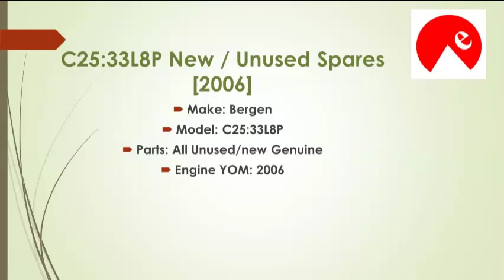C25:33 L8P New Unused Spares 2006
We have in ready stock new spare parts for Bergen C25:33LP, All spares were removed from the 2 unused engines of Bergen C25:33L8P.

These unused spare parts for C25:33P are from a propulsion engine.

Please find below the list of Bergen C25:33 parts.

 Part Name- Qty

Head complete-8

Conrod-8

Pistons-8

Liner-8

Piston pin-8

Turbocharger-1

Air cooler-1

Governor complete-1

Fuel pipe-8

Fuel pump-8

Fuel pump Tappet unit complete - 8

Water pump-2

Oil pump-2

Distributor-1

Oil cooler-1

Gear train-1

Crankshaft-1

Camshaft-1

Mist detector-1

Block-1

Lube oil filters-2

Flywheel-1

Coupling-1

Attached are some photos for your reference